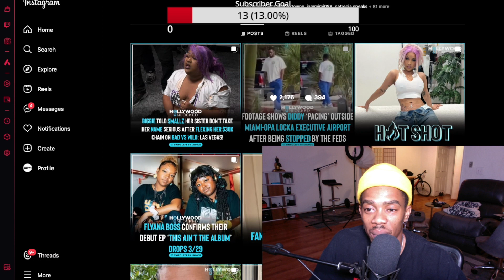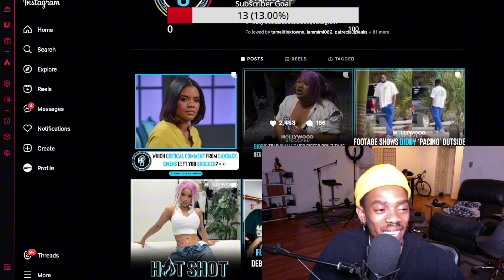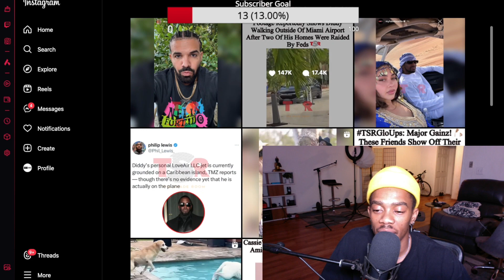Footage Of Diddy’s House Getting Raided By Feds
News Footage Of Diddy’s Houses Getting Raided By Feds

Reacting to Diddy
Reacting to trending videos